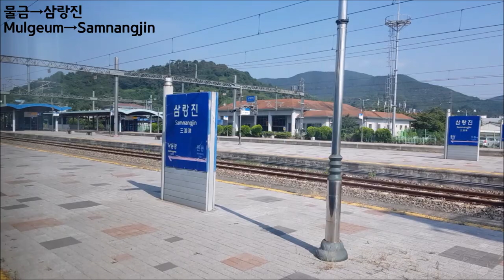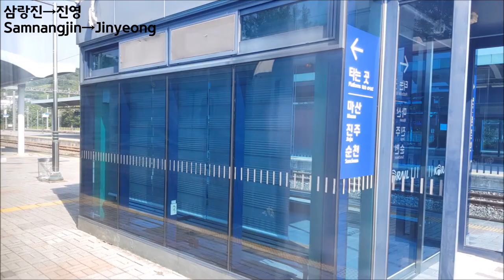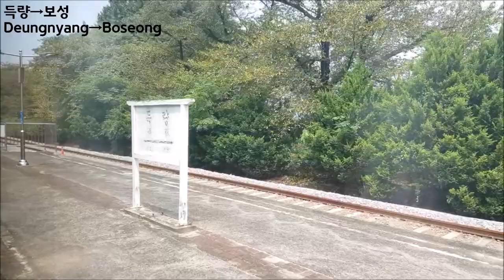[남도해양열차] 경전선 부산-광주송정 45도 영상([S-train] Gyeongjeon Line Busan-Gwangjusongjeong)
열차: 광주송정행 남도해양열차 2525열차
(S-train bound for Gwangjusongjeong #2525)
정차역 : 부산-구포(13:01)-물금(22:54)-삼랑진(35:59)-진영(47:45)-창원중앙(57:46)-마산(1:07:27)-진주(1:35:37)-북천(1:50:00)-하동(1:58:54)-광양(2:12:16)-순천(2:21:43)-벌교(2:44:52)-득량(3:03:35)-보성(3:13:52)-명봉(3:23:16)-능주(3:48:51)-화순(3:58:22)-효천(4:15:10)-서광주(4:19:13)-광주송정
(Station: Busan-Gupo(13:01)-Mulgeum(22:54)-Samnangjin(35:59)-Jinyeong(47:45)-Changwonjungang(57:46)-Masan(1:07:27)-Jinju(1:35:37)-Bukcheon(1:50:00)-Hadong(1:58:54)-Gwangyang(2:12:16)-Suncheon(2:21:43)-Beolgyo(2:44:52)-Deungnyang(3:03:35)-Boseong(3:13:52)-Myeongbong(3:23:16)-Neungju(3:48:51)-Hwasun(3:58:22)-Hyocheon(4:15:10)-Seogwangju(4:19:13)-Gwangjusongjeong)